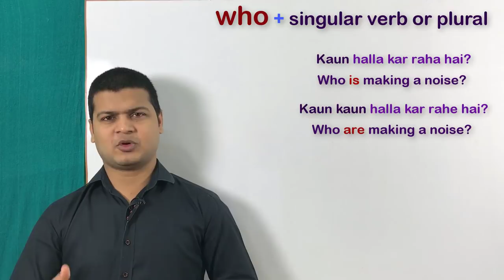Who + is or are | who + has or have | who + singular verb or plural in English by Taukir Alam.